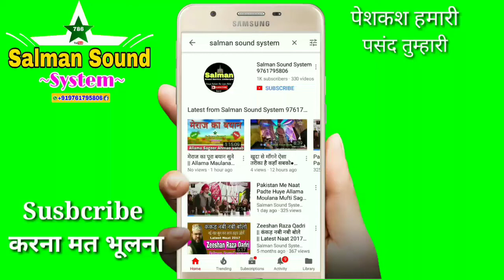Ramzan Mubarak 2018 New Naat 2018 || Asad Iqbal Naats 2018~Pyare Nabi Ka Shaida Hai Gause Raza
🔵World Famous Naat By Asad Iqbal Kalkattavi

     INDIAN SHAYAR
Habibullah Faizi Habibullah Faizi New Naat Asad Iqbal Asad Iqbal New Naat Tahir Raza Rampuri New Naat Pakistani Naat Owais Raza Qadri New Naat Tahir Raza Qadri New Naat Ahmad Raza Qadri Farhan Ali Qadri Gulam Mustafa Qadri Taqreer Sayyed Aminul Qadri Maulana Sageer Ahmad Sahab Jokhanpuri Saleem Raza Pilibhiti Naseem Shahar Gayawi Mubarak Husain Mubarak Gulfam Raza Hassani Dilbar Shahi Kawwali Islami Naat Pakistani Naat Bhojpuri Naat Panjabi Naat

(Salman Raza)
(Jokhanpur Baheri Bareilly Shareef)